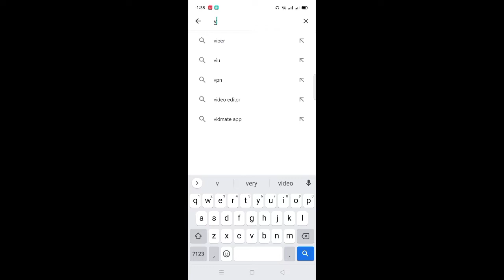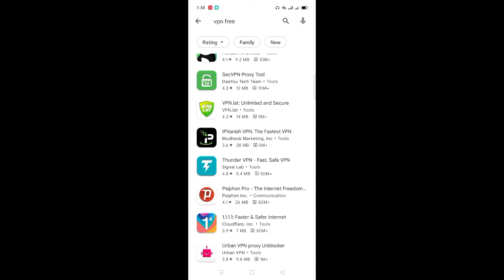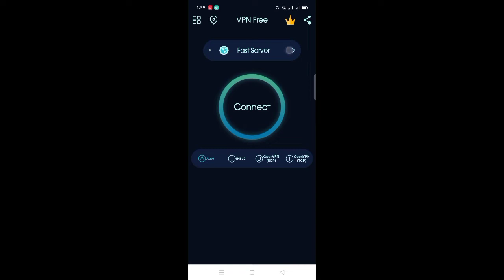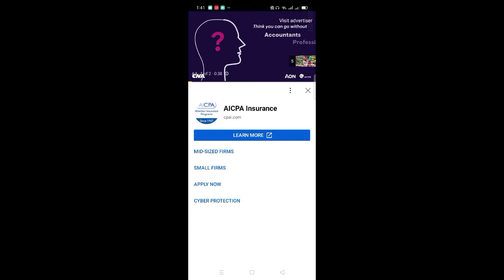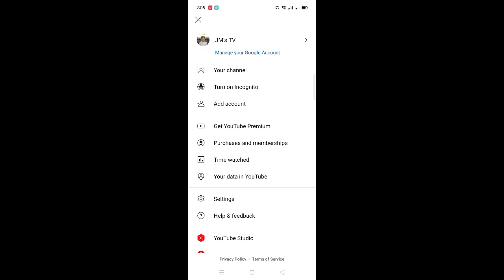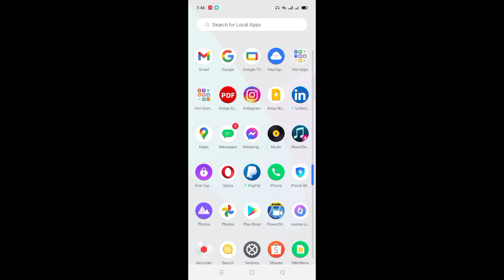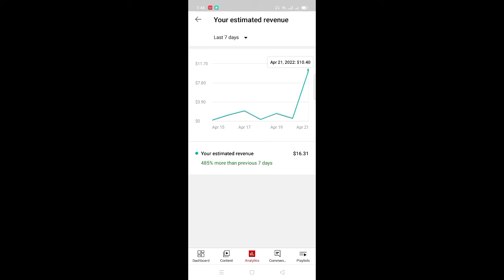paanu palakihin ang revenue sa YouTube.? simple tricks .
palakihin ang revenue sa YouTube 3-5 dollars/day. simple tricks.